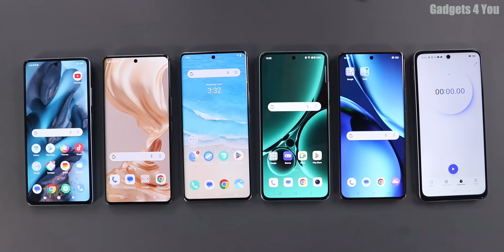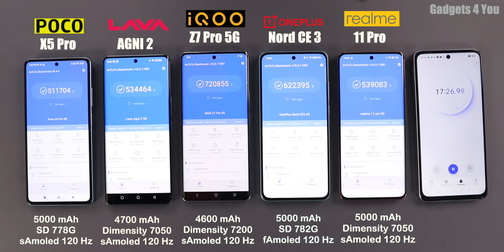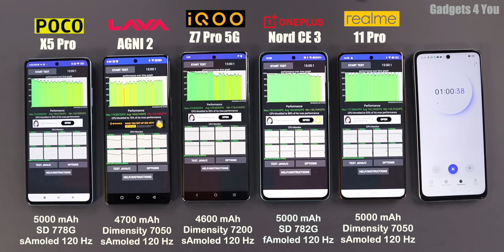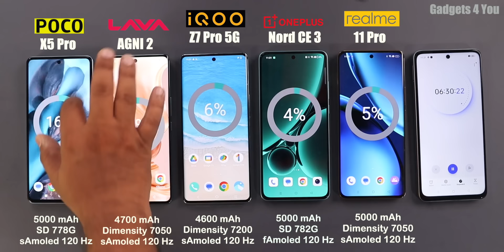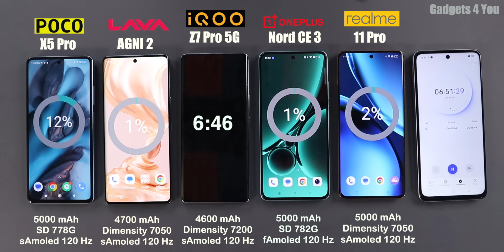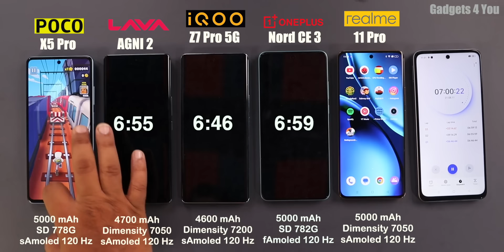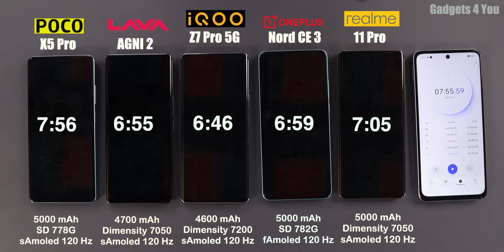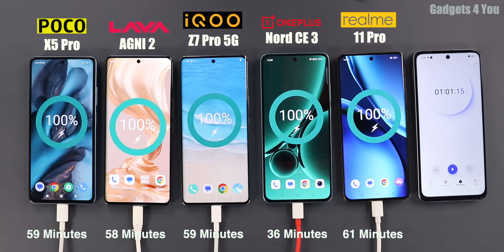iQoo Z7 Pro Battery Drain & Charging Test Comparison Vs OnePlus Nord CE 3/Lava Agni 2/X5 Pro/11 Pro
Best Buy
iQoo Z7 Pro
Oneplus Nord CE 3
Lava Agni 2

iQoo Z7 Pro Battery Drain
iQoo Z7 Pro Charging test
iQoo Z7 Pro Battery Drain Test
iQoo Z7 Pro Vs Oneplus Nord CE 3
Oneplus Nord CE 3 Vs iQoo Z7 Pro